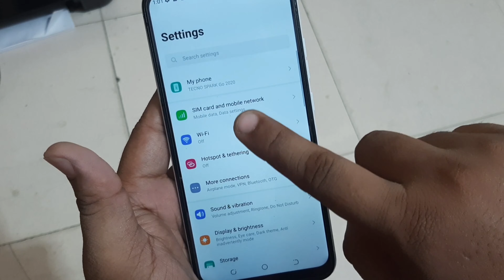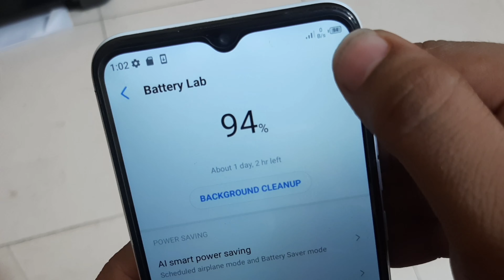Tecno Spark Go 2020 Battery Percentage Setting